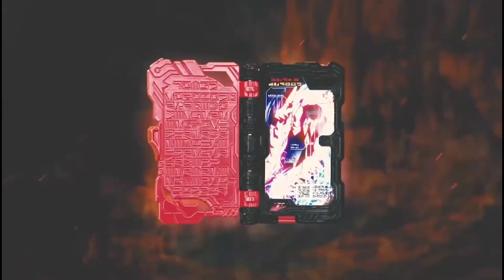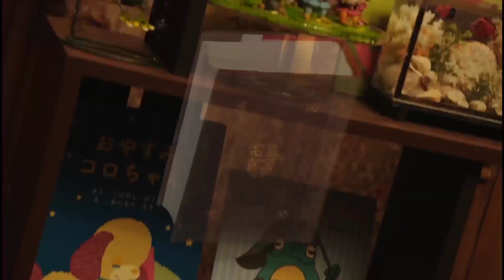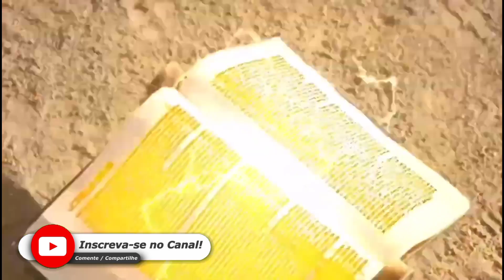PODERIA SER MELHOR!!!Conheça o roteiro descartado de Kamen Rider Saber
Kamen Rider Saber foi uma série críticada por muita gente,mais no video de hoje vamos estar trazendo o roteiro que foi descartado da série,que poderia mudar a visão de muitas pessoas sobre ela.

Aqui você vai encontrar vários vídeos falando sobre Kamen Riders, Sentais,Ultramans, e muito mais...